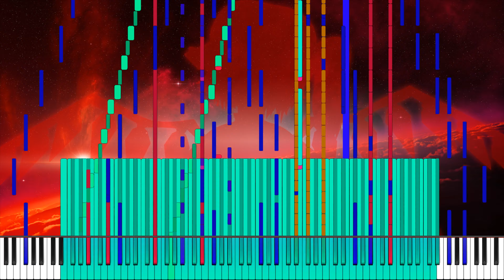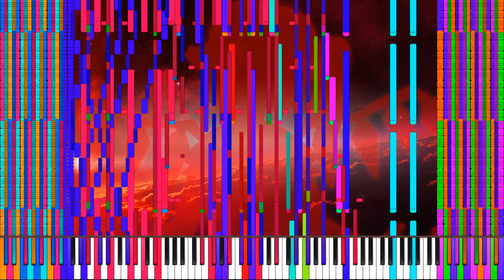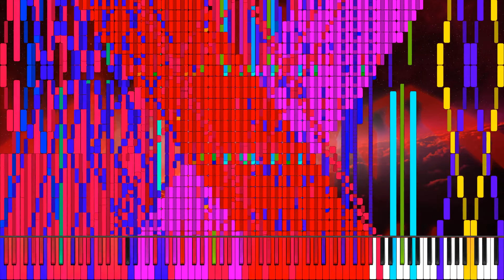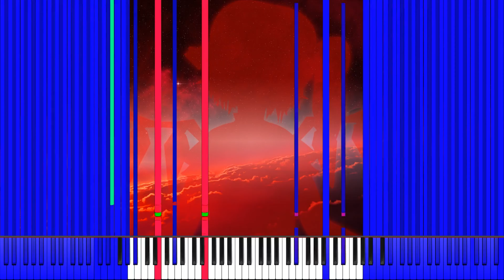Black MIDI - Bad Apple 2020 Merge 20.2 Million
Happy New Year everyone! I decided to merge Bad Apple to have 20 million notes. This is a merge of TSMB2's 5.1 million note version and Lucas9810's 10.5 million note version as well as me adding 4.4 million notes to reach the goal. This is my first merge that I have ever done. So I hope you guys enjoy it!

Synthesia Ultimate Resource Pack by MBMS Productions